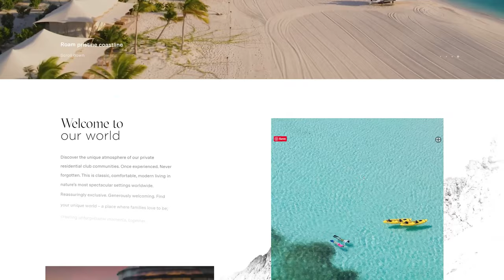Discovery Land Company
Discovery Land Company BY OUTPOST From United Kingdom.
Outpost was commissioned to create an immersive, emotive, and engaging user experience that showcases the Discovery portfolio.